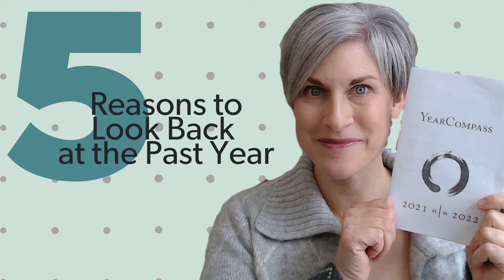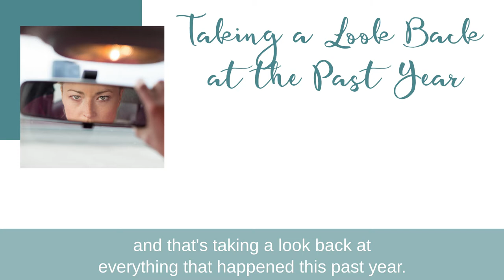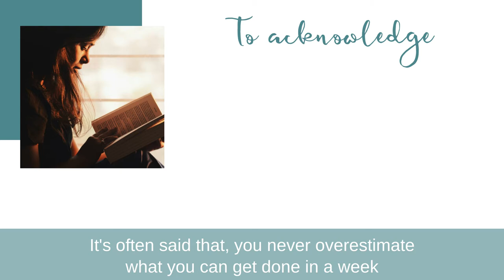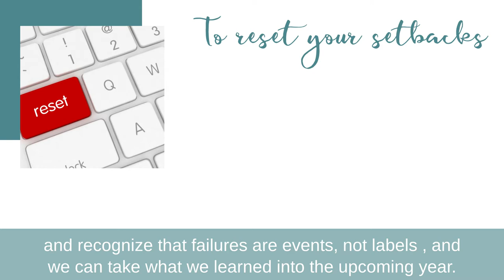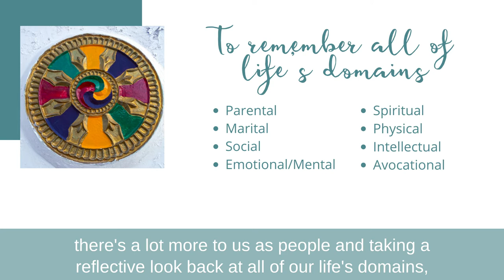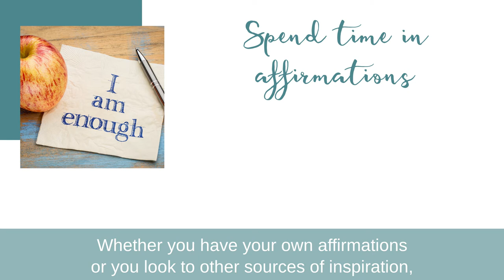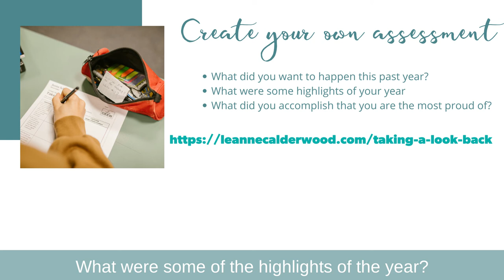Your Business Plan Retreat - Taking A Look Back at the Past Year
Setting goals and intentions for the new business year is an important step for any business, and carving out time to create those goals is an exciting and imperative time.   Set yourself up for success by heading out on a business plan retreat to help set goals for the upcoming year.
One step that often gets forgotten during our business plan preparation is taking a look back at the past year, and all the successes and challenges we encountered.  By revisiting the past year, we’re in a better (and clearer) position to move forward with upcoming goals.

📚 LINK TO LAST WEEK’S POST, WHY YOU SHOULD PLAN A BUSINESS PLAN RETREAT